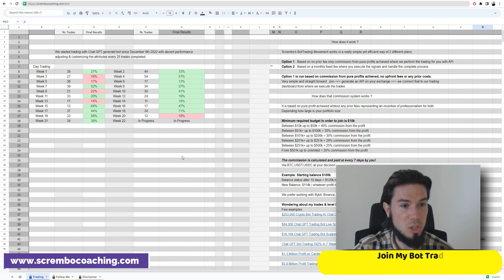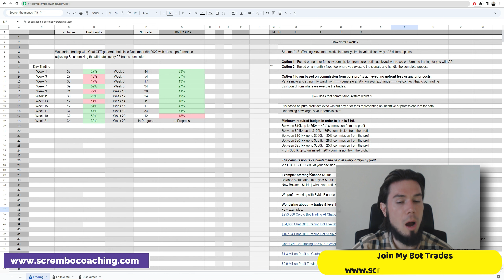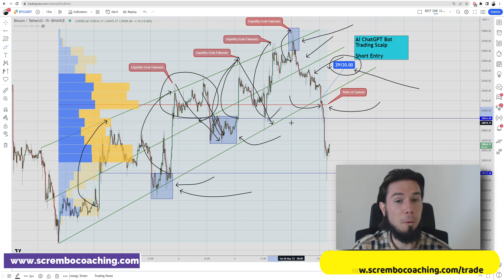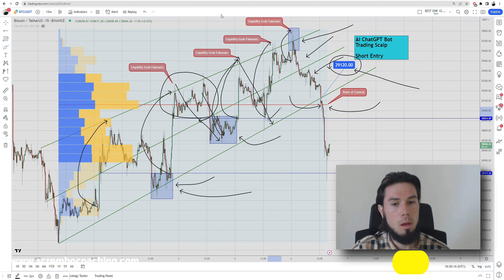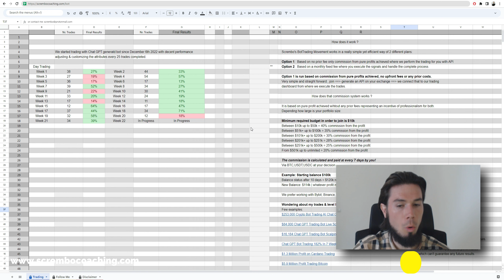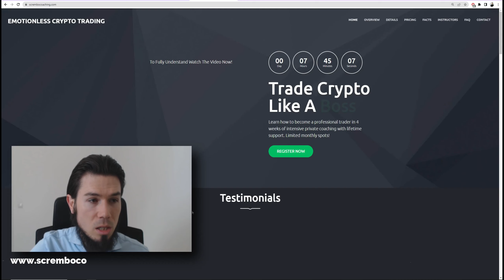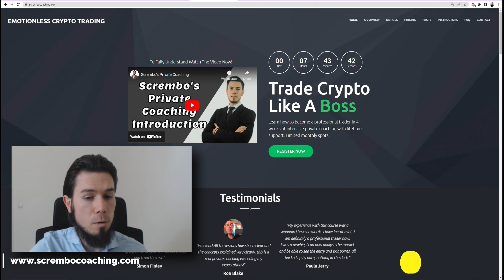BITCOIN TRADING BOT - $32,000 Live Bitcoin Trade Crypto Bot Trading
BITCOIN TRADING BOT - $32,000 Live Bitcoin Trade Crypto Bot Trading Strategies ! and instructions for cryptocurrencies and BITCOIN TRADING BOT - $32,000 Live Bitcoin Trade Crypto Bot Trading

0:00 BITCOIN TRADING BOT
3:19 BITCOIN TRADING BOT Crypto
5:19 BITCOIN TRADING BOT Strategies
8:19 BITCOIN AI TRADING BOT
11:19 AI TRADING CRYPTO
13:09 Scrembo Private Coaching

In this video we have aI BITCOIN TRADING BOT - $32,000 Live Bitcoin Trade Crypto Bot Trading  strategies - Great Way of learning the indicators! explained in tutorial with clear patterns and structures.

I am not a financial advisor. Trading can result in loss of funds. Individuals must consider all risk factors including their own personal financial situation before trading. All individuals are responsible for their own trades and investments. ChatGPT Trading Bot